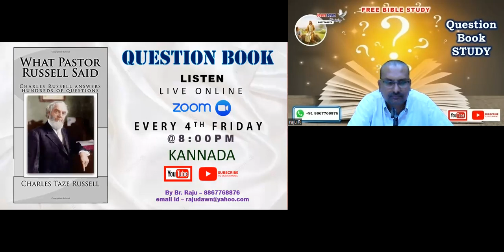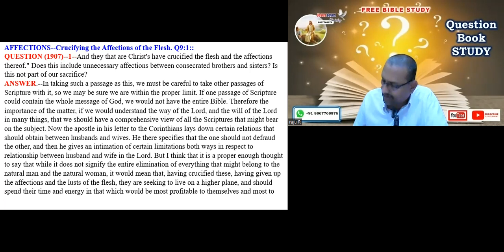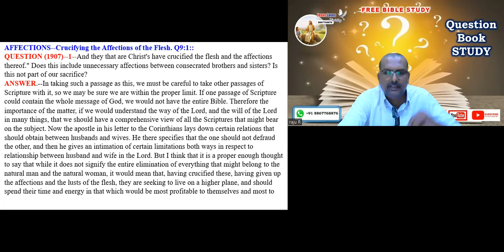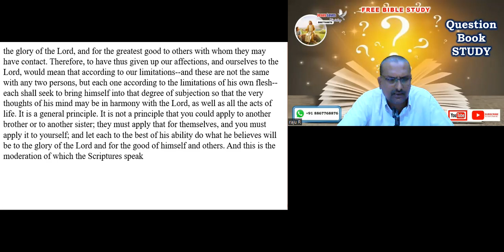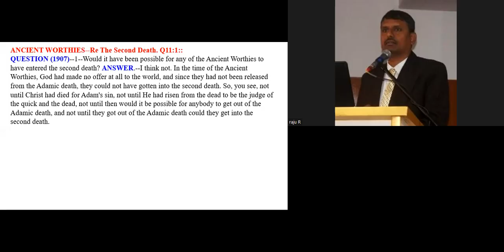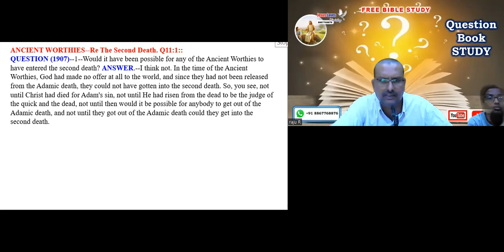The Question book - pg Q 9 & 11 - Br Raju - Kannada Bible Study 23/9/2022 - 8867768876